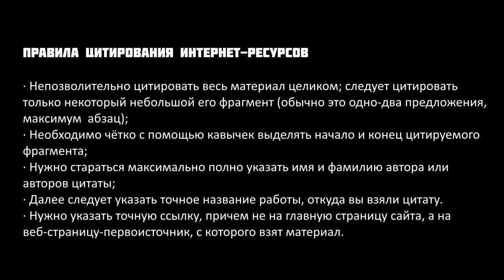GS 501 M4 W7 L05 Как избежать плагиата